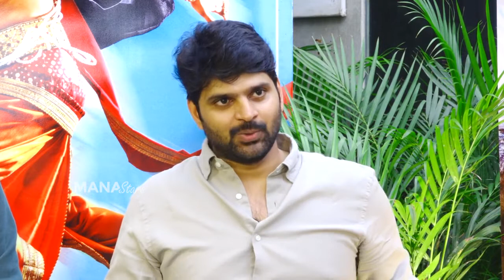Raja Raja Chora, Sree Vishnu Exclusive Interview